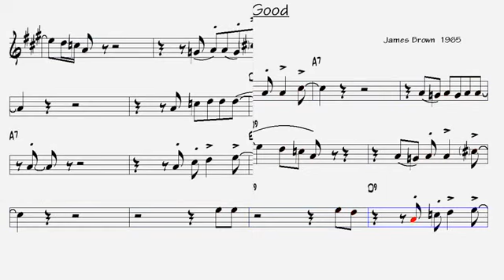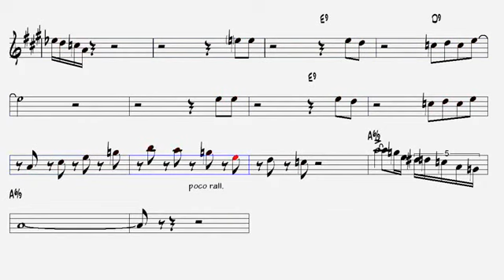I Feel Good - James Brown SAX ALTO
Partitura saxofone alto